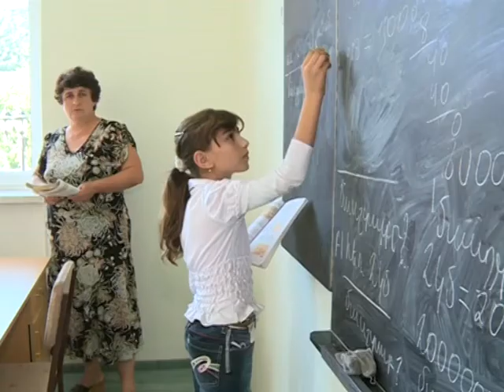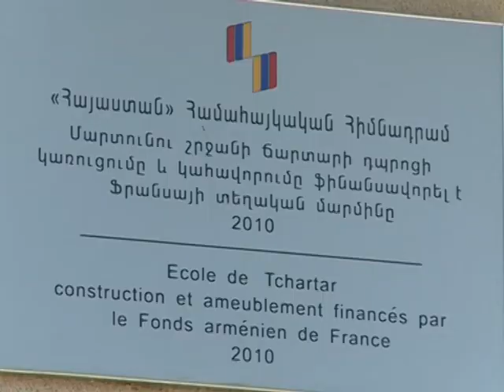A New Elementary School in Jartar Brings Hope to Villagers in Artsakh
In 2009, Armenia Fund began building new facilities for the Hovik Harutyunyan School in the village of Jartar in Artsakh's Martuni region.

The school, heavily damaged during the Karabakh liberation war in 1992, is now complete, offering it's student's a bright future and a competitive education.

The school and its students were operating with a major handicap before Armenia Fund took on the project. For 17 years, children in this village were being taught in a war-torn environment, deprived of a quality education and childhood experience.

But this school year, the students of Jartsr School #2 began the year in a brand new facility--and they know the difference; they see that people care about their future. And that's empowering.

With its new building and equipment, the school now offers a score of unique classes and is able to provide a complete education to it's students.

The School, financed by the French Armenian community, also has a new auditorium and sports facilities as well. With the auditorium, the school organizes cultural events for the children and community, while the new sports center gives village youth a place to play and be active.